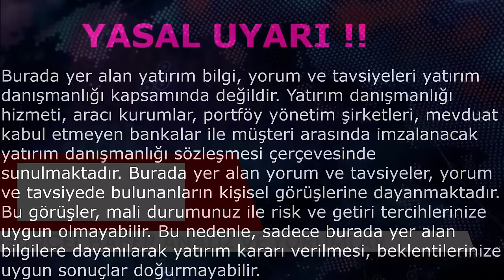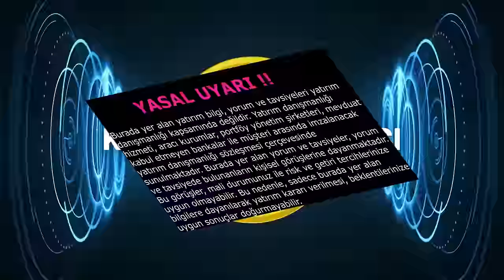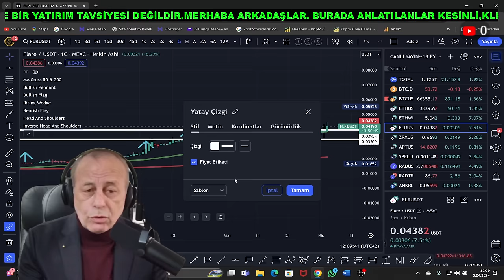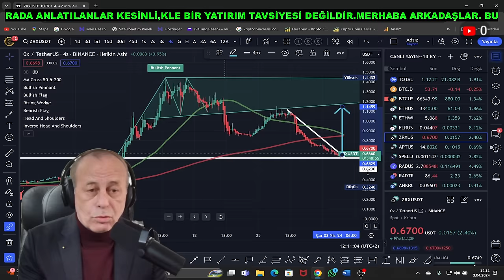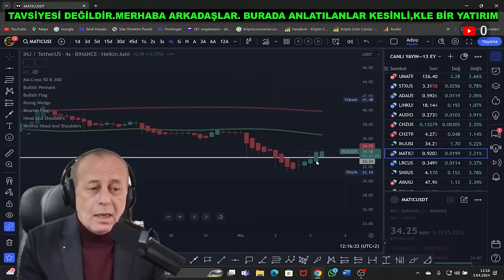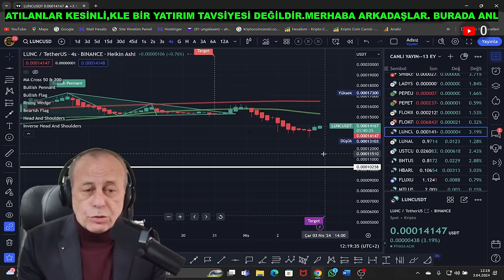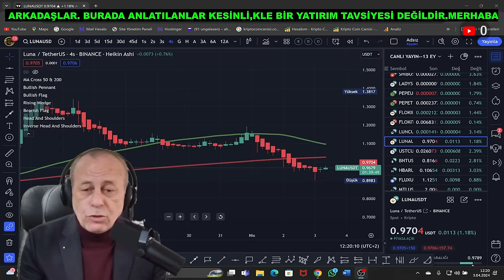KRİPTO PİYASALARINDA FIRTINA ÖNCESİ SESSİZLİK | BITCOIN VE ALTCOINLERDE SON DURUM ANALİZİ! | 2024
🌟 Kripto Coin Çarşısı Ailesine Hoş Geldiniz! 🌟
Bu videoda, kripto piyasalarının son durumuna derinlemesine bir bakış atıyoruz. 'KRİPTO PİYASALARINDA FIRTINA ÖNCESİ SESSİZLİK: BITCOIN VE ALTCOINLERDE SON DURUM ANALİZİ!' başlığı altında, Bitcoin ve popüler altcoinler üzerine ayrıntılı analizler sunuyor, günün öne çıkan coinlerini inceliyor ve kripto yatırımcılarının bilmesi gereken kritik destek ve direnç noktalarını belirliyoruz. Finansal okuryazarlık eksikliği çeken yatırımcılar için önemli ipuçları ve stratejiler paylaşıyor, portföy yönetimi konusunda yardımcı olacak bilgiler sunuyoruz. Eğer kripto piyasalarındaki son gelişmelerden haberdar olmak, yatırım stratejinizi bilinçli bir şekilde şekillendirmek istiyorsanız, bu video tam size göre!

Bu videoda değindiğimiz başlıca konular:

Bitcoin Analizi: En güncel fiyat hareketleri, teknik analiz ve gelecek projeksiyonları.
Altcoin Analizi: Piyasadaki popüler altcoinler ve potansiyel yükseliş fırsatları.
Günün Öne Çıkan Coinleri: Yatırım yapmaya değer bulduğumuz coinler ve nedenleri.
Kritik Destek ve Direnç Noktaları: Yatırım kararlarınızı şekillendirecek önemli seviyeler.
Yorumlar ve Hedef Fiyatlar: Piyasa görüşlerimiz ve coinler için belirlediğimiz hedef fiyatlar.
Finansal okuryazarlık konusunda destek arıyorsanız, ekranınızda gördüğünüz e-mail adresimizden bize ulaşabilirsiniz. Yatırım yolculuğunuzda yanınızdayız!

🔗 Önemli Linkler:

E-Kitaplarım:
GELECEĞİNE YATIRIM: Kobo.com
BİLGE YATIRIMCI: Kobo.com
Destek Ol: Bağış Yap
Üyelik İçin: Katıl

Coinbase: Davet Linki (Davet Kodu: sinka_01)
Crypto.com: Davet Linki (Davet Kodu: be2za76mdt)
Binance: Davet Linki (Davet Kodu: CPA_00XP3GFT0I)
🔍 Diğer Kanallarımız:

Web: Kripto Coin Çarşısı | Bilgi Atlasi
Telegram: Genel Sohbet | Sohebet Grubu

YASAL UYARI: Yatırım danışmanlığı hizmeti, yetkili kuruluşlar tarafından sunulur. Buradaki bilgiler, kişisel görüşlere dayalıdır ve yatırım kararlarınız için tek başına yeterli olmayabilir. Mali durumunuz ve risk tercihlerinize uygun olmayabilir.